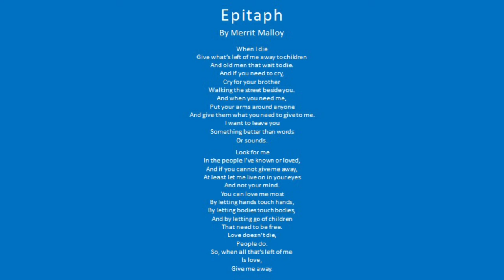Epitaph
Poem by Merrit Malloy.

Tenor - Christian Mark Gibbs
Pianist - Mark Wagner